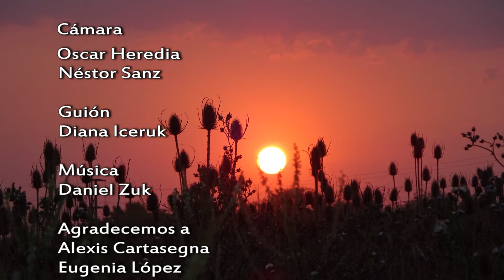Cosas de mujeres - Flavia -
Microprograma Nº9 de la serie Cosas de mujeres, realizada por la Cooperativa de Trabajo Canal Comunitario Cañuelas Ltda.